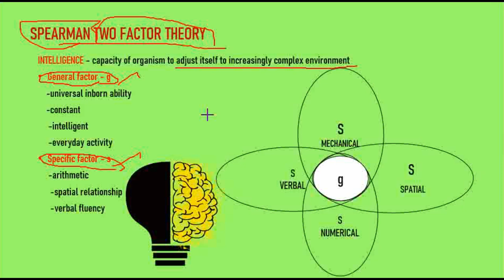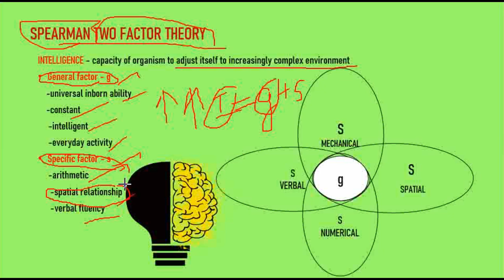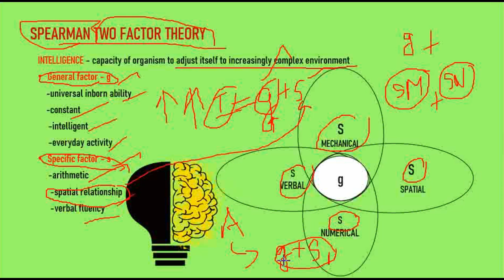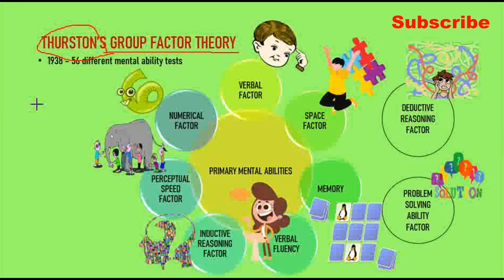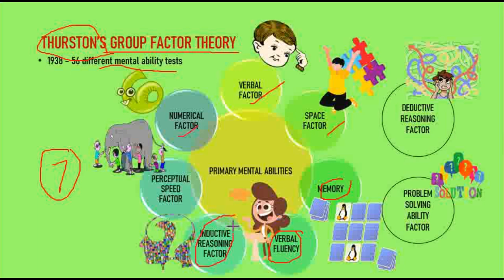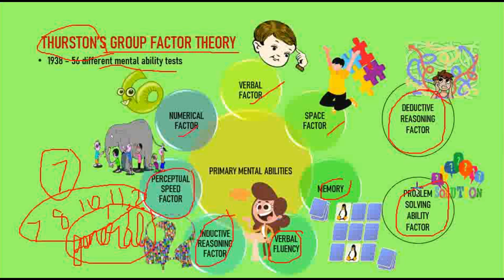B.Ed - THEORIES OF INTELLIGENCE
EDUCATION PSYCHOLOGY - THEORIES OF INTELLIGENCE - SPEARMAN TWO FACTOR THEORY & THURSTON’S GROUP FACTOR THEORY